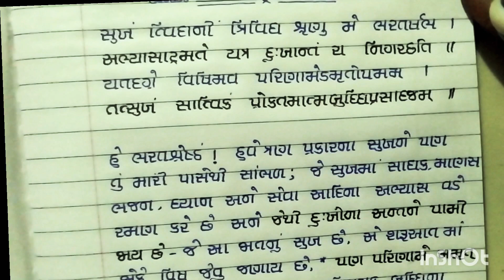# શ્રીમદ્ ભગવદ્ ગીતા ( અધ્યાય :૧૮ ,શ્લોક : ૩૬,૩૭)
@ ગુજરાતી માં શ્રીમદ્ ભગવદ્દ ગીતા
# ટોટલ શ્લોક : ૬૫૮/૭૦૦